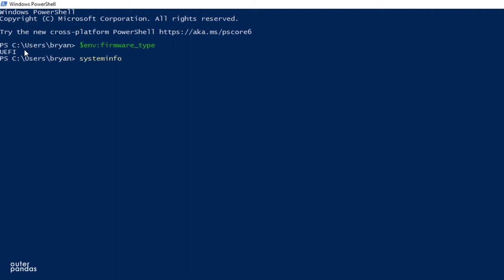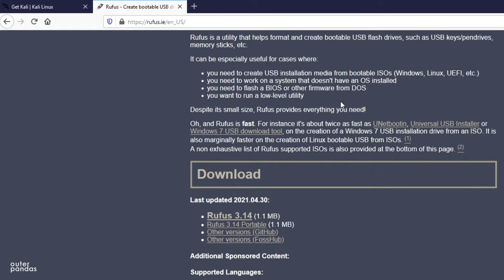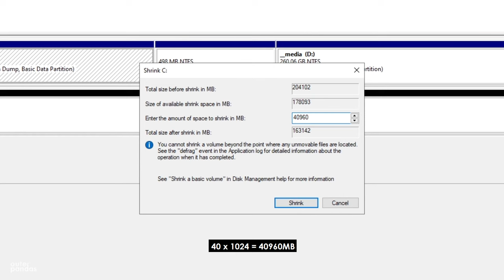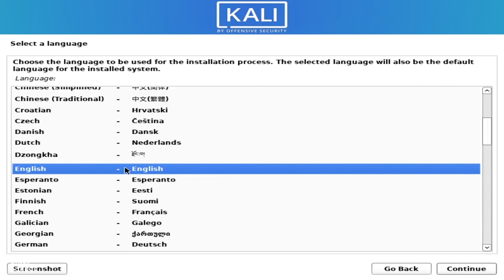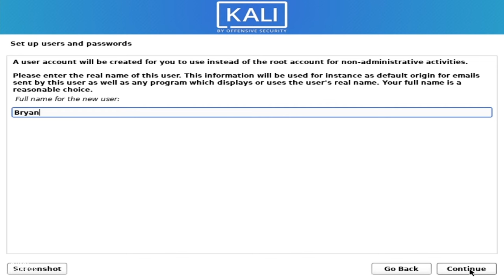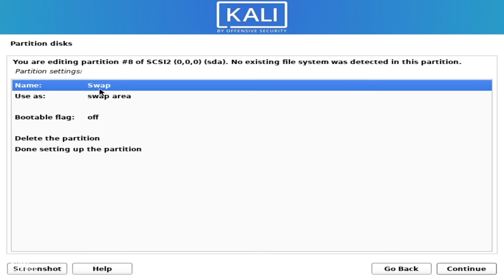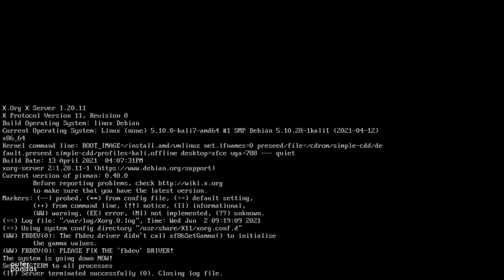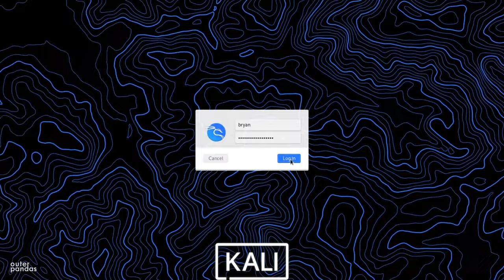How to Dual Boot Kali Linux and Windows 10 | Step-by-Step Installation Guide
Learn how to dual boot Kali Linux and Windows 10 with this comprehensive step-by-step tutorial. In this video, we show you how to install Kali Linux alongside Windows 10 using UEFI, creating a dual-boot system. Whether you're a beginner or experienced user, this guide will walk you through the entire process—from downloading Kali Linux to making a bootable USB and installing it on your hard drive.

Required Tools:
    Windows 10 (UEFI installed)
    8GB USB Thumb Drive
    40GB Free Space on Hard Drive
    Kali Linux Installer ISO
    Rufus Tool for creating a bootable USB

Steps:
    Step 1: Download Kali Linux ISO & Rufus Tool
    Step 2: Create a Bootable Kali Linux USB Drive with Rufus
    Step 3: Create a Partition for Kali Linux Installation
    Step 4: Boot Kali Linux USB & Begin Installation